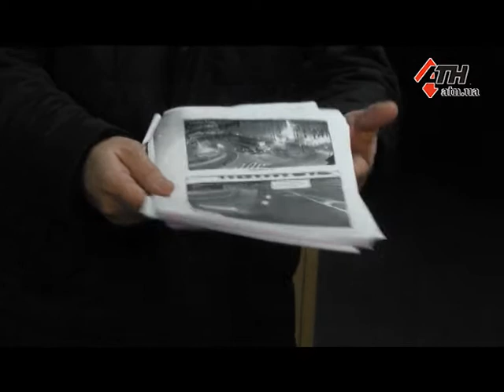Подробности судебного заседания по делу о смертельном ДТП на Сумской - 08.01.2019